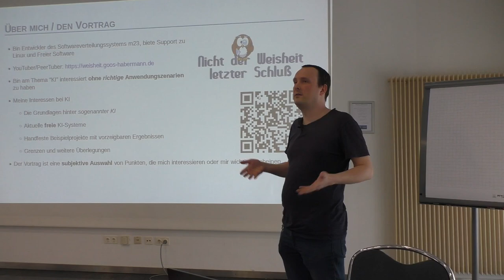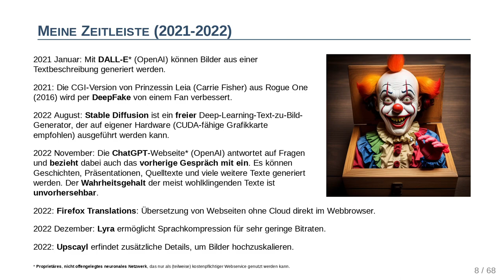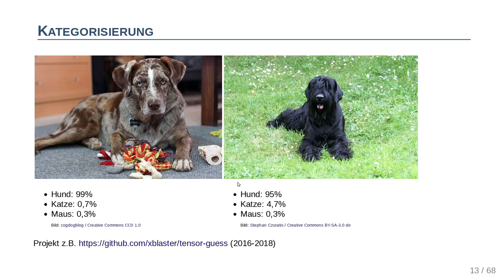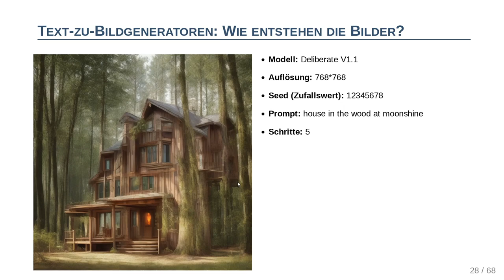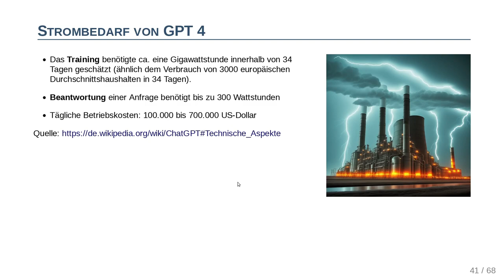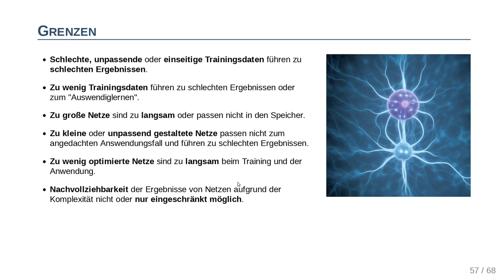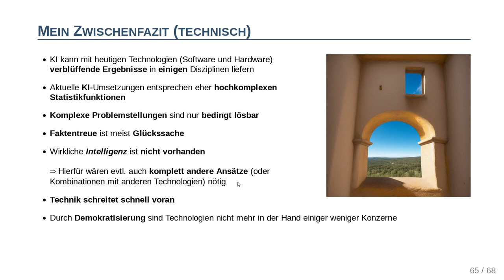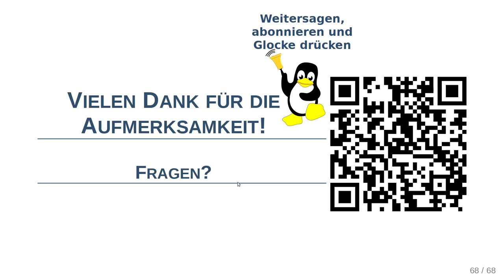Künstliche Intelligenz - Zwischen Faszination und Ernüchterung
Dieses ist der Live-Mitschnitt des Vortrages, den ich auf der Collax Partnerkonferenz 2023 in Kassel gehalten habe.
Der Vortrag ist ein Überblick über "Künstliche Intelligenz", was damit möglich ist, wo die Stärken und Schwächen liegen, wie die Technik dahinter funktioniert und welche Berufsgruppen möglicherweise durch "KI"-Systeme ersetzt werden können. Das Ganze ist gewürzt mit einem Rückblick zur Entstehung, Anekdoten und einer Runde "Fiktive Filme"-Raten.
PS Für den Vortrag wurde ich durch die Firma Collax gebucht und wenn Ihr auch Interesse an einem Live-Vortrag habt, dann schreibt mir einfach :-)